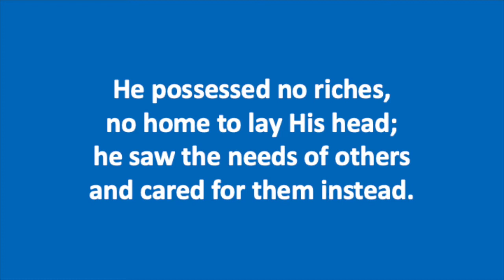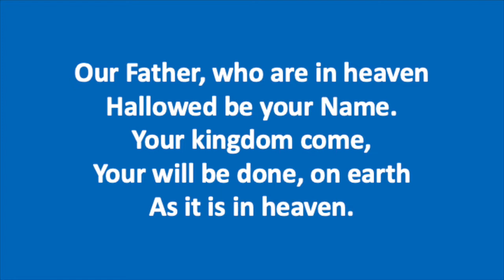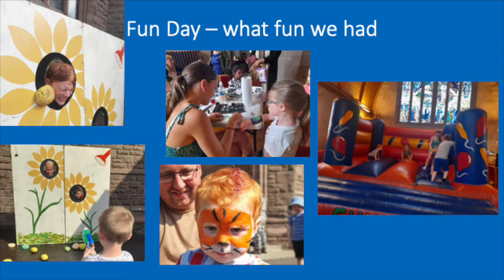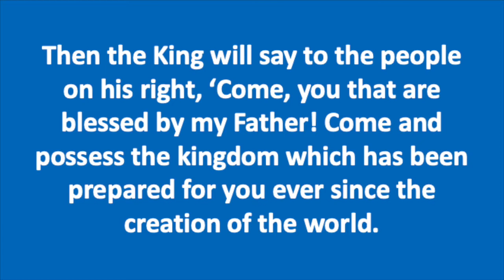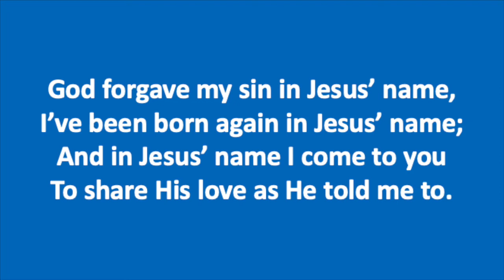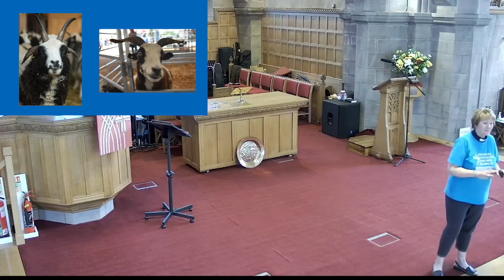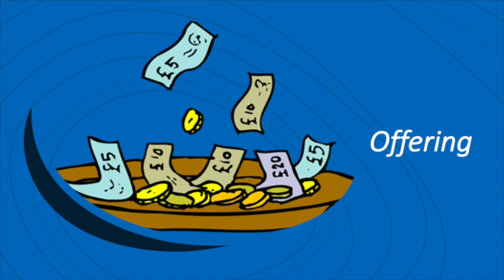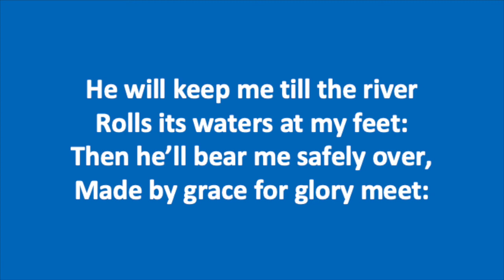Lowson Memorial Church - Sunday 14th August Service